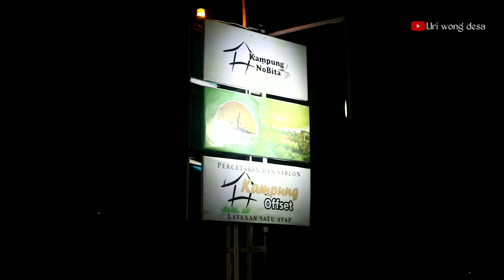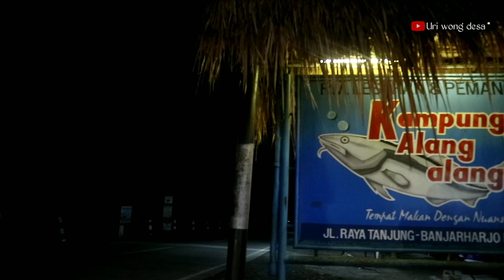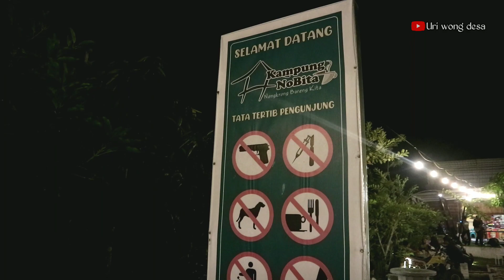KAMPUNG NOBITA BREBES - Cafe Asik Di Kampung Alang - Alang Kersana Brebes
Petualangan wong Desa Coba Explore Cafe dan Resto Di Kersana Brebes, tepatnya Di Kawasan Rumah Makan Kampung alang - alang Kersana Brebes, Cafe Kampung Nobita Ini sangat Asik Buat Nongkrong Bersama Teman, Pacar dan Keluarga,
Lokasi Kampung alang - alang dan Kampung Nobita ini Di jalan Kersana - Banjarharjo ,